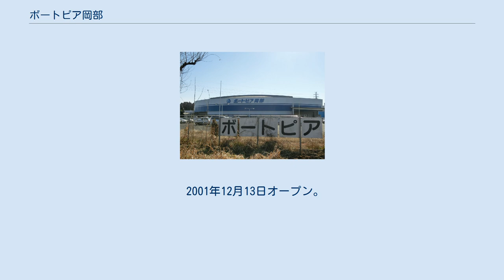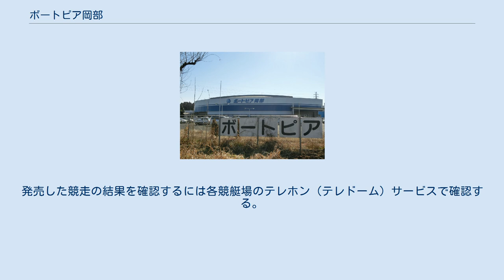ボートピア岡部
ボートピア岡部（ボートピアおかべ）は、戸田競艇企業団と埼玉県都市競艇組合が埼玉県深谷市に設置している競艇場外発売場である。
施設会社は株式会社岡部コントリビューションパーク。
 2001年12月13日オープン。
2011年4月からは戸田競艇場(昼)と桐生競艇場(夜)の全競走をはじめとして、主に全国のSG・GI競走およびナイター競走など、4場48競走の勝舟投票券を発売している。
戸田競艇場の競走については本場と同じ出走表を配布している。
発売締切は本場の2分前である。
 関東地区総合払戻サービスの対象施設となっており、さらに2012年4月より全国総合払戻サービスも行っている。
 周囲から自家用車で舟券を買いに来るファンが多く、2004年5月には建物側に駐車場を新設している。
 売上については他のボートピアと比較すると好調であり、2005年の笹川賞については、神戸市のボートピア神戸新開地に次ぐ2番目の売り上げをあげている。
 2006年5月2日より早朝外向発売所を新設し、昼間開催を含む発売時は午前7時より、ナイター競走開催のみの発売時は正午より発売している。
 1Fは体育館のような大きなスペースの中に、大型のモニターと、オッズ等の表示が可能な小型のモニターが多数、および舟券の発売機と有人の発売所が並んでいる。
また、モツ煮込み定食等が食べられる食堂がついている。
2Fは指定席で料金は2000円である。
 〒369-0224 埼玉県深谷市西田86番地 ボートピア岡部独自では、競走結果等のテレホンサービスを行っていない。
発売した競走の結果を確認するには各競艇場のテレホン（テレドーム）サービスで確認する。